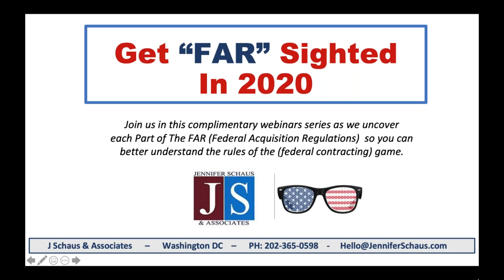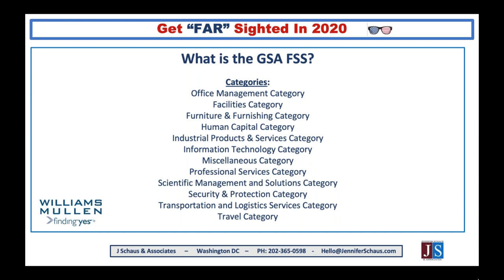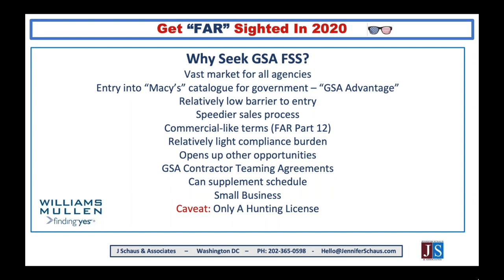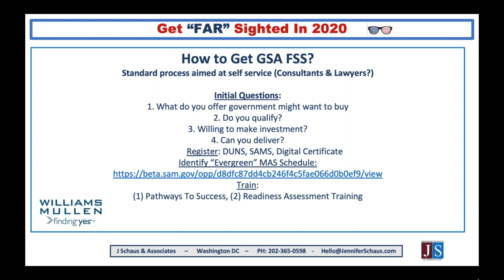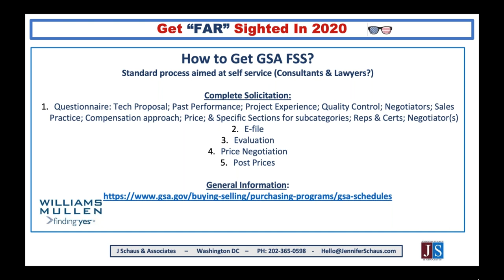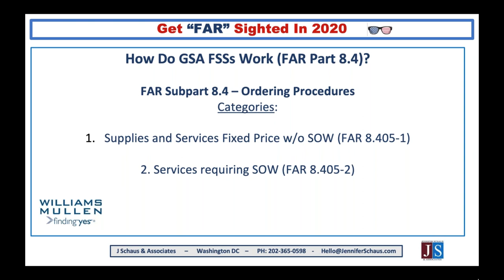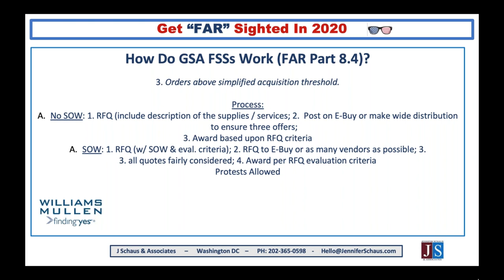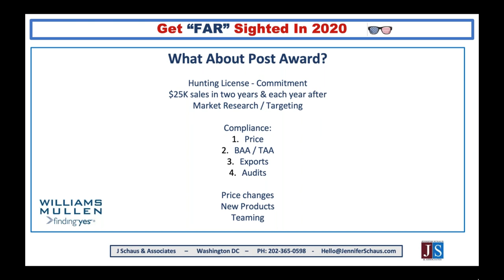Government Contacting - FAR Part 38 - Federal Supply Schedule Contracting - Win Federal Contracts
GS-1105
The FAR, Federal Acquisition Regulations.

GS-1105
DFARS, Defense Federal Acquisition Regulations